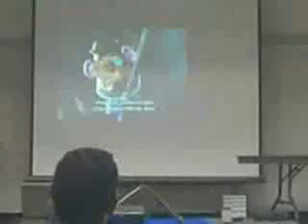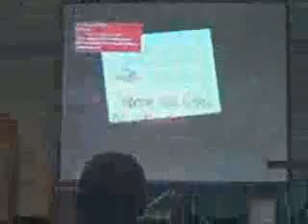Dr. Miletto tells the Osborne Story 1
Dr. Miletto tells the Osborne High School story at the Ben Marion Institute for Social Justice at Oglethorpe University November 14, 2009.